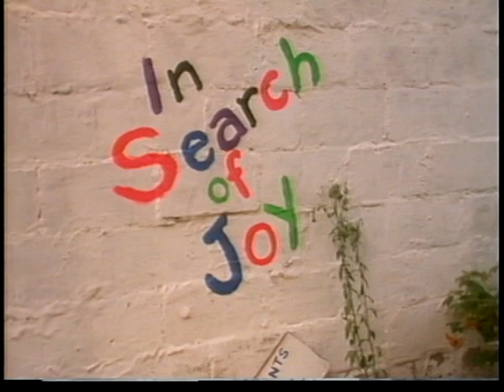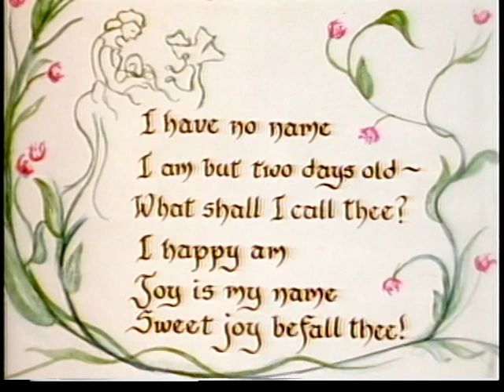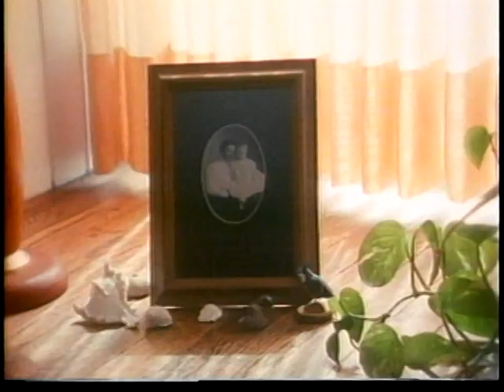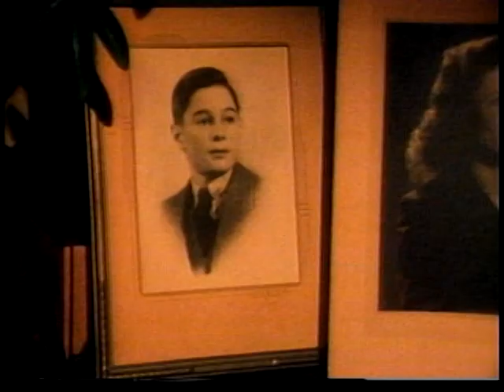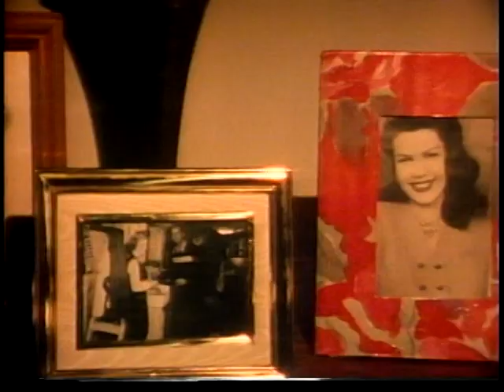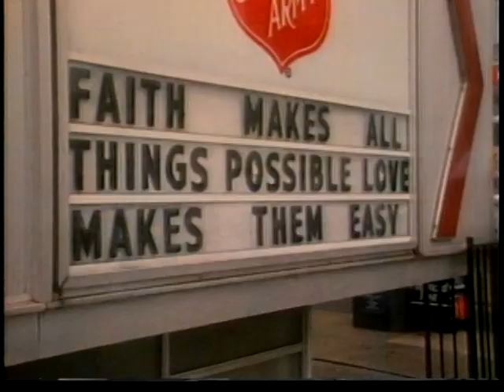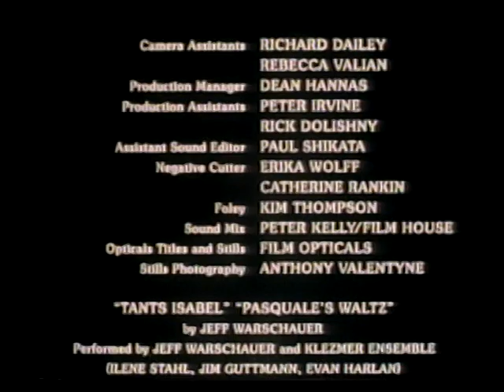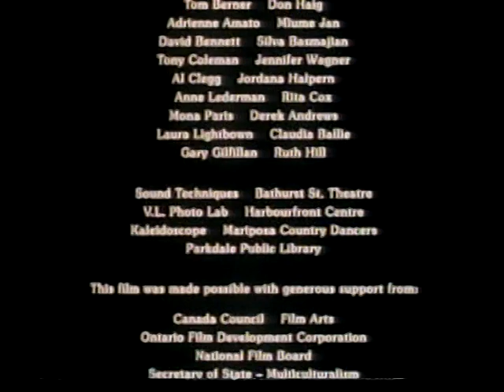In Search of Joy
This film was made by myself Isabel Fryszberg together with Tracy Thomson. This half hour treasure was our first film and search for joy. We met some incredible people and experienced some unknown life circumstances while making this film that became our journey and story that we share with in the film. Many of the people in the film have since passed, Brother Blue, a gifted magical story teller from Boston; Oliver Schroer the incredible and luminous Canadian fiddler who truly left his mark through his music and brave spirit; the Jungian Analyst and author Marion Woodman who was an inspiration to us while making the film, as were all the people we met while making the film. This filmed aired way back on CBC on a show called Reflections, Knowledge, SCN and Vision. I thought is was time to share its timeless message and journey on Youtube for all of us who continue to search and hunger for joy in our lives.